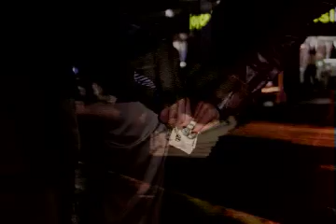yakuza_family.mov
This old gem was a project at ITP back in 2002, I believe. Starring a cast of my fellow Korean mobster colleagues, amongst others the always film noir-ish Joon and the only proper Japanese national in a very pseudo-Tokyo-by-way-of-New-York yakuza epic, Shuji.